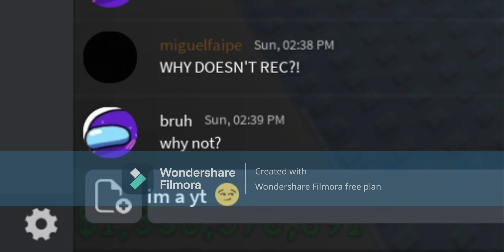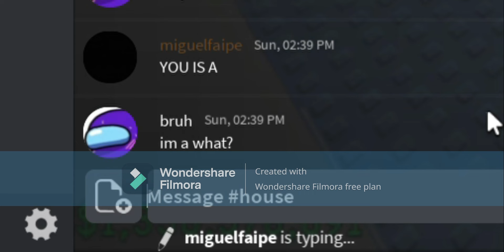Roblox Floppa Discord be like